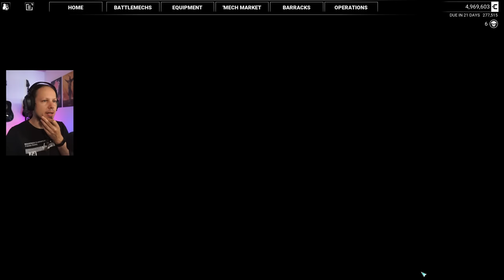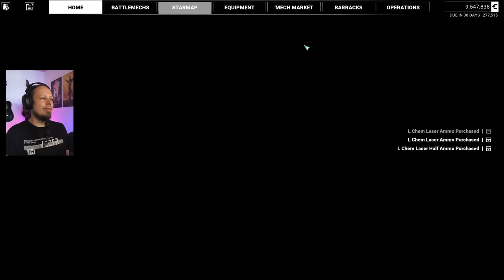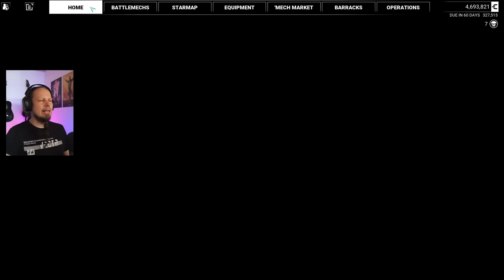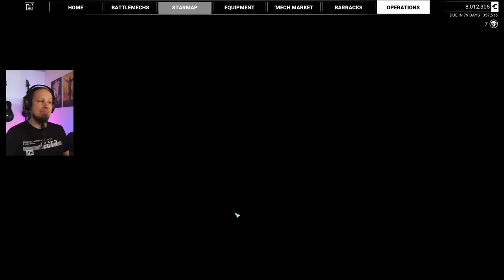Our First Heavy Mech! - Call to Arms DLC for Mechwarrior 5: Mercenaries Episode 6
Welcome to Mechwarrior 5: Mercenaries DLC "Call to Arms" playthrough. In this video I will show you the gameplay of a full missions as well as the MechLab where you customize your Battlemechs. Mechwarrior 5: Mercenaries is a game about stompy Mech action. You take command of a mercenary company and try to grow your income, salvage Mechs and hire Mechwarriors. The game includes a campaign with a vast storyline.

This DLC is all about Melee Mech Combat. With new Melee focused weapons like hatchets, axes and swords you can dominate the battlefield in close quarter combat. Apart from a bunch of new Mech Variants a new Mech joins the ranks of Mechwarrior 5: Mercenaries: The Hatchetman. This 45 ton Medium Mech can cripple enemies with its Autocannon and Medium Lasers at range just to close in and take components with its Hatchet.